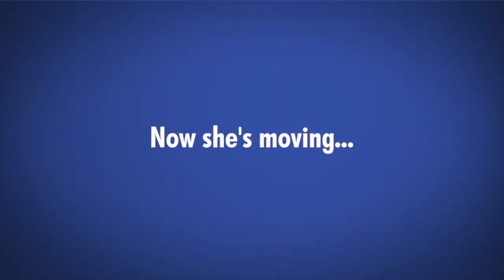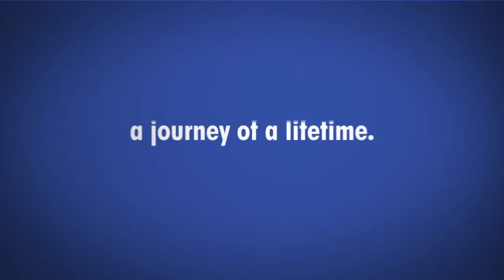Harriet Beamer Takes the Bus Promo - Joyce Magnin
With equal parts quirky and charming, Harriet's first adventure in Harriet Beamer Takes the Bus begins when her children decide to "put her out to pasture." She reluctantly agrees to move from Pennsylvania to California, seizing the opportunity to travel city-to-city using nothing but local buses, trains, and the occasional motorcycle.